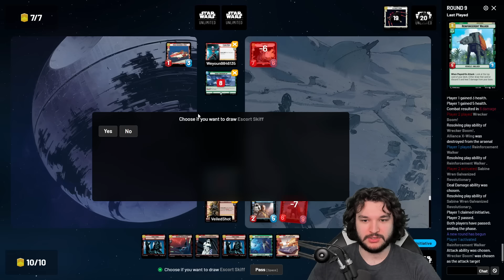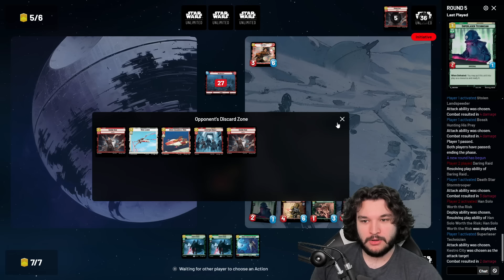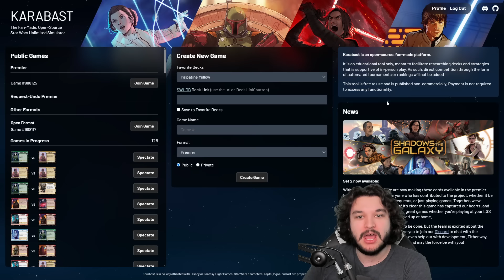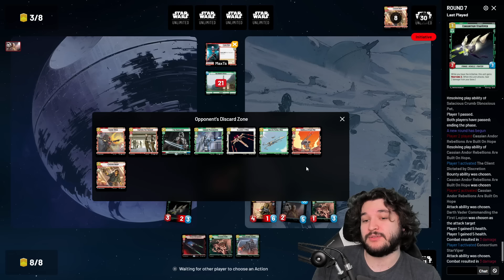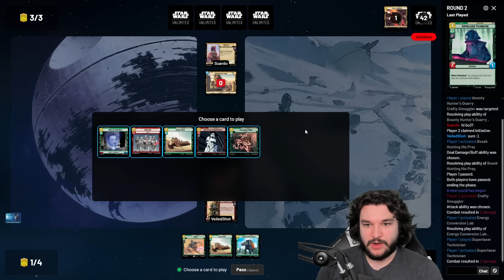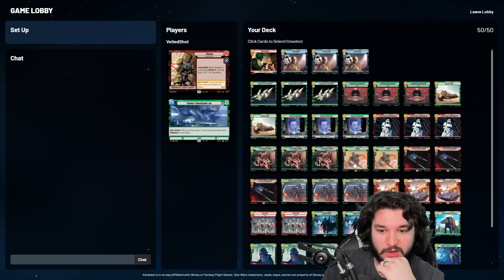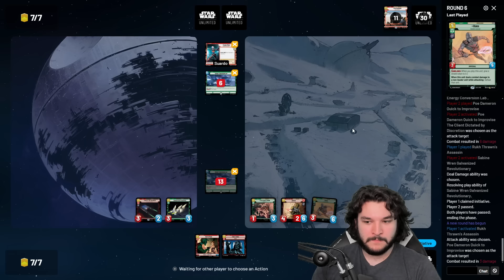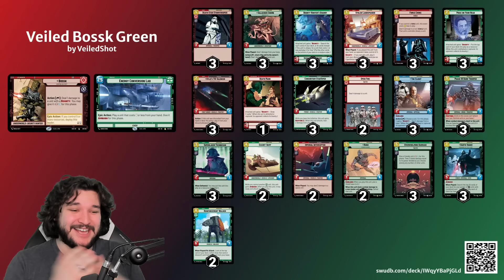DISMANTLING Sabine Green with NEW BOSSK TECH! | Star Wars Unlimited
👍Like what you see? SUB!

⏰Timestamps⏰
Deck Tech: 0:00
Match 1: 7:08
Match 2: 19:26
Match 3: 27:17
Match 4: 34:54
Match 5: 41:35
Match 6: 48:26
Match 7/8: 58:25
Match 9/10: 1:12:16
Final Thoughts: 1:24:20